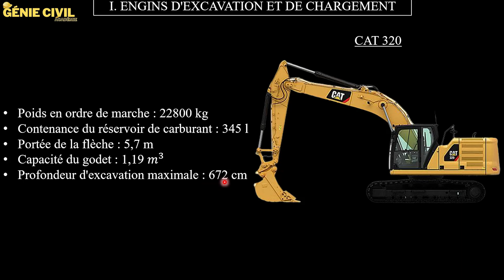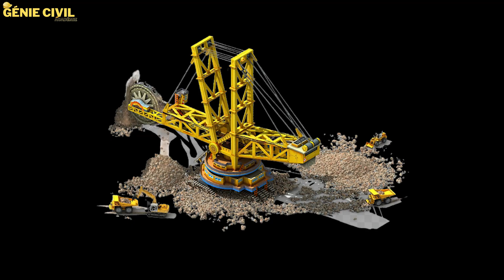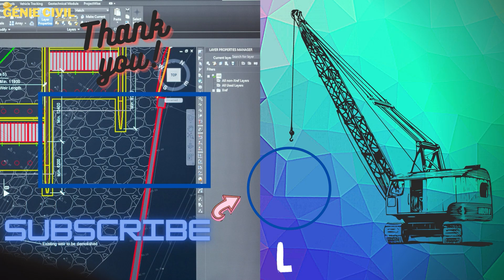Les engins de chantier : les machines qui ont révolutionné le génie civil.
Les engins de chantier sont au cœur de tout projet de génie civil. Ils permettent de construire des ponts, des routes, des bâtiments, des barrages et bien plus encore. Dans cette vidéo, nous allons explorer l'évolution de ces machines. Nous allons également découvrir les différents types d'engins de chantier, leurs caractéristiques et leurs applications. Nous verrons comment ces machines ont amélioré l'efficacité et la sécurité sur les chantiers, et comment elles ont permis de réaliser des projets plus ambitieux que jamais.

Voici les engins de chantier que nous allons découvrir ensemble :
1. Les Pelles hydraulique et a câble. (Tractopelle)
2. Les Draglines.
3. Les Chargeuse frontale ou chargeur frontal.
4. les Roue-Pelle.

Si vous êtes un ingénieur ou un étudiant en génie civil, ou si vous êtes simplement intéressé par les engins de chantier, cette vidéo est faite pour vous. Rejoignez-nous pour une exploration passionnante de l'histoire et de l'avenir de ces machines essentielles dans le monde de la construction.

Chapitres :

0:00 Intro
0:35 Les Pelles
4:16 Tractopelle
5:20 Dragline
7:02 Chargeuse Frontale
10:04 Roue-Pelle